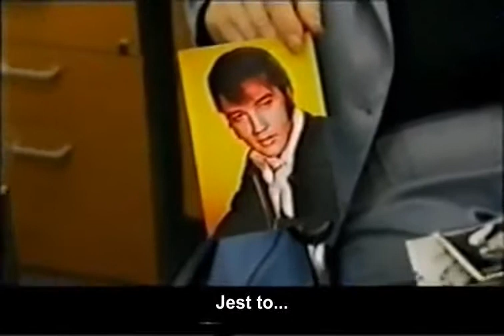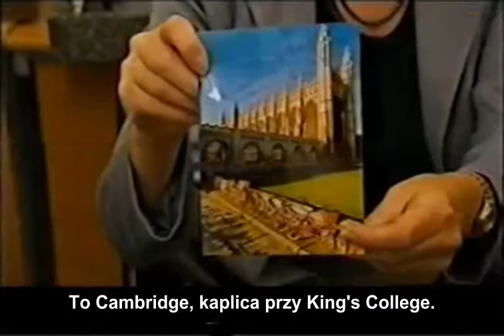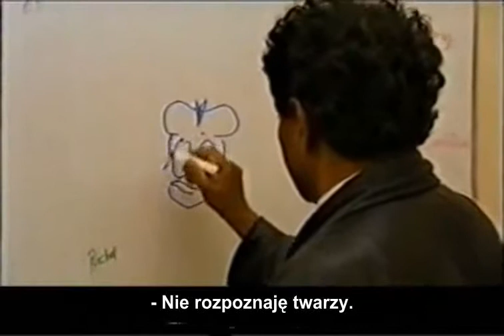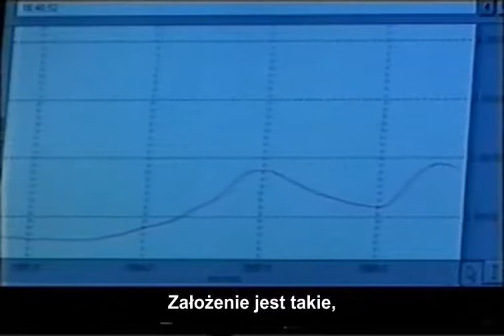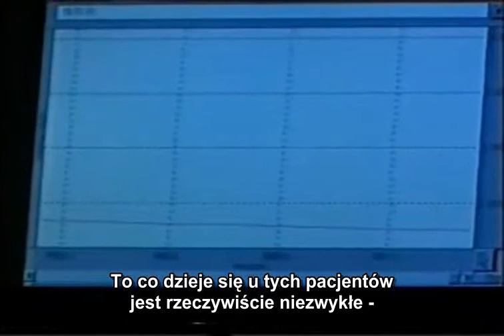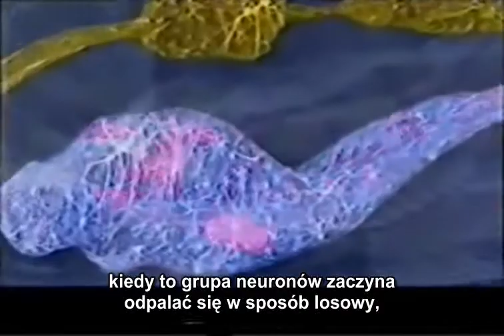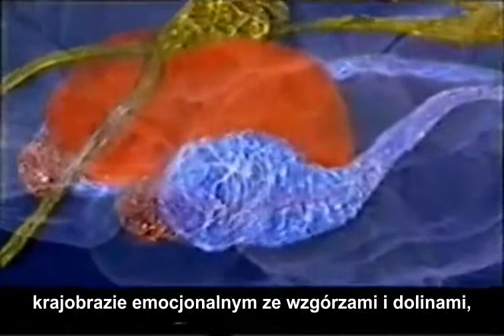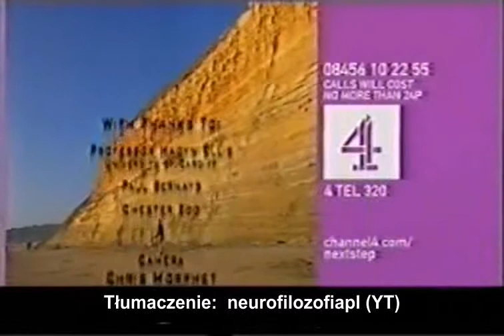Vilayanur Ramachandran - Tajemnice mózgu, cz.2